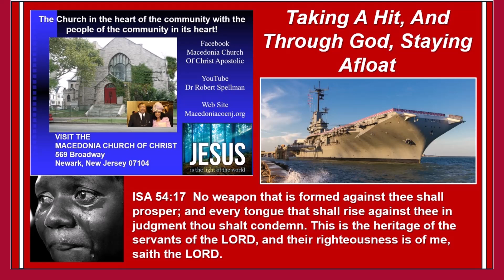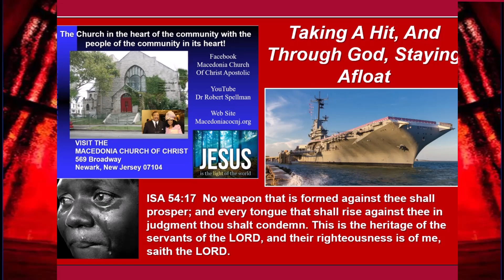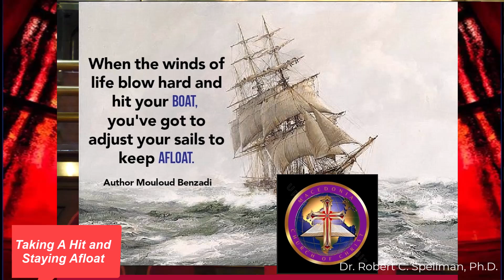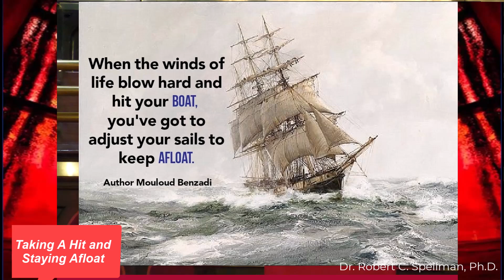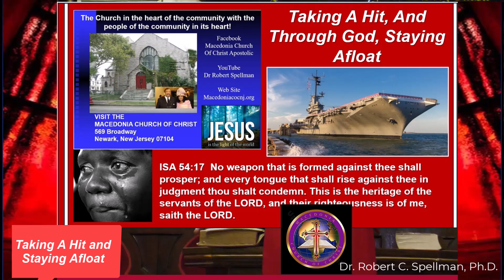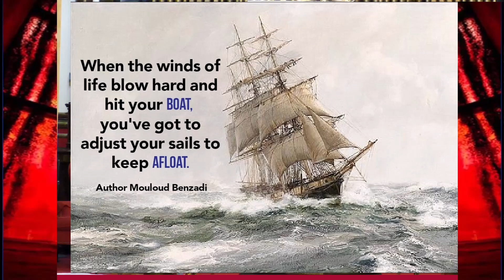Taking A Hit, And With God, Staying Afloat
During World War II, many ships were involved in battles on the high seas and hit by missiles, torpedos, and bombs.  Many, because of ship damage, were in danger of sinking with the giant holes, human injuries, and damage threatening total destruction.   So it is with the lives of many who have been hit with the missiles of afflictions, divorces, family problems, and pressures designed by the devil for our total Spiritual destruction.
But the scriptures tell us, that irrespective of being hit by Satan's many missiles of destruction, the Lord has promised us, in His Word,  ISA 54:17  No weapon that is formed against thee shall prosper; and every tongue that shall rise against thee in judgment thou shalt condemn. This is the heritage of the servants of the LORD, and their righteousness is of me, saith the LORD.